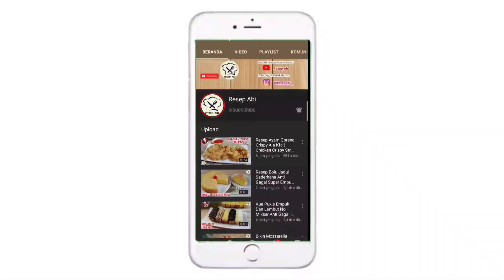Resep Kue Putri Salju Super Renyah Ngeprul Dan Lumer Dimulut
KUE PUTRI SALJU

Assalamualaikum, salam jumpa dengan channel resep abi kali ini saya mau bikin Kue Putri Salju Super Renyah Ngeprul Dan Lumer Dimulut, rasanya enak banget dengan perpaduan gula yang manis dan sejuk, berikut ini bahan-bahannya:
150 gr Margarin
100 gr Gula Halus
2 Butir Kuning Telur
1 Sdm Roombutter
Vanili secukupnya
300 gr Terigu
30 Meizena
1 Sachet Susu Bubuk
Bahan Taburan:
100 gr Gula Halus
50 gr Donut Dusting
1 Sachet Susu Bubuk

Wassalamualaikum.